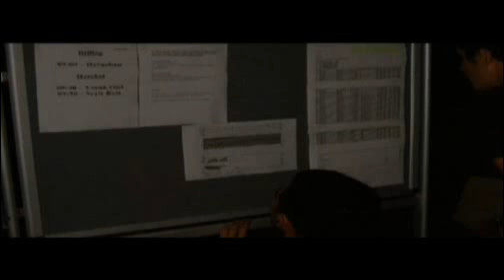Türkiye Yamaç Paraşütü yarışması Denizli Çökelez,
Paragliding Turkey Competition ÇÖkelez - Denizli